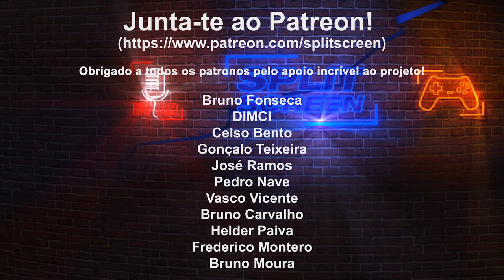PSYCHONAUTS 2 - REVIEW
Foram precisos 16 anos para esperar por uma sequela do fantástico Psychonauts de Tim Schafer e a sua Double Fine. Fiquem com a review de Psychonauts 2, mais um dos grandes títulos do anos.

🔽🔽🔽 SETUP  🔽🔽🔽
Computador 1

PSN - RPARREIRA
STEAM - RPARREIRA
UPLAY - SplitScreenPT
ORIGIN - Split-ScreenPT